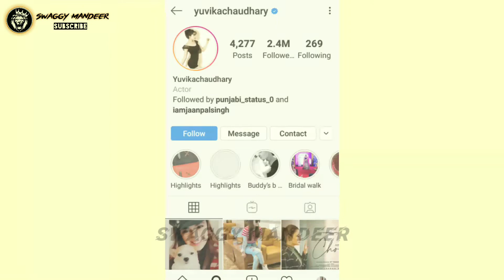yuvika chaudhary biography | family | husband | age | dob | yuvika choudhary lifestyle | 2020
Aj asi gal kra ge Yuvika Chaudhary di lifestyle biography de bare vich dekho video

Music NCS❤️